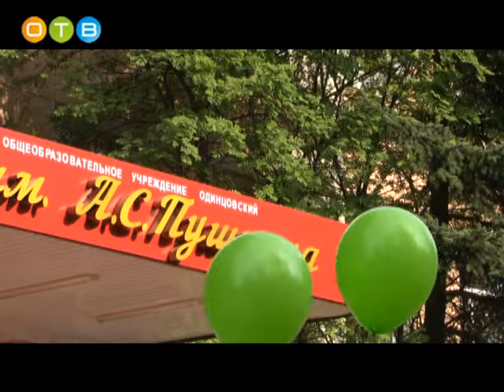Праздничная линейка состоялась в 6 ом лицее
В Одинцовском лицее №6 первоклашкам предложили совершить  путешествие в страну знаний. На борту импровизированного самолета ребят приветствовали стюардессы, а старт празднику дал командир экипажа – директор образовательного учреждения Ирина Стрижак.